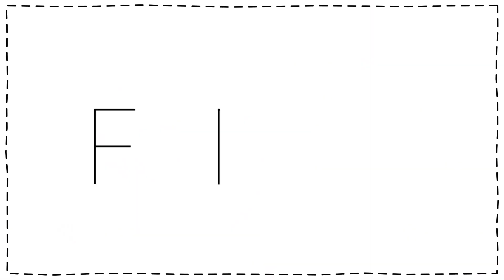NEW HAIR | Extreme Hair Makeover | Keratin Hair Treatment | Hair by Krishaa | Reshma Badi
PRODUCTS MENTIONED IN THE VIDEO:
Face Wash: Clean and Clear Foaming facial wash:

Facial brush: Panache Face Wash Brush, Crystal Clear Transparent

Aloe vera gel: Patanjali Aloe Vera Gel

Cleanser: Eskinol Pimple Fighting Facial Deep Cleanser with Anti-Bacterial Formula
(it`s cheaper in dubai)

Facial Massages Stone:

In case this is the first time you are watching my video, let me introduce myself to you.
I`m Reshma Badi, health and nutrition blogger.
I`ve lost over 44 kgs and the journey is still on.